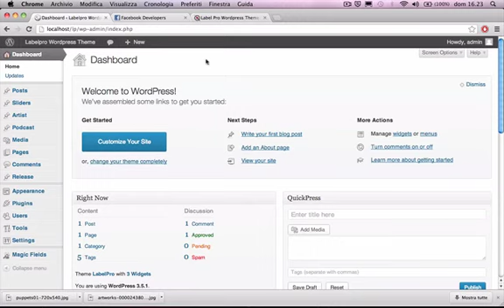SLAM! Music Wordpress Theme 13 setup contact informations